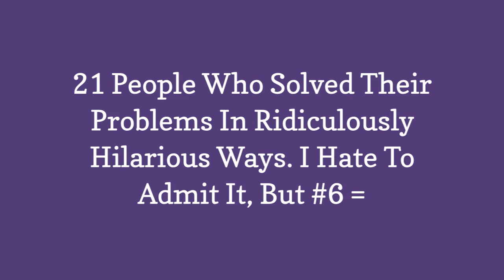21 People Who Solved Their Problems In Ridiculously Hilarious Ways. I Hate To Admit It, But #6 = 😃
0:00 - Intro
0:00:12 -

0:00:21 -

0:00:30 -

0:00:39 -

0:00:48 -

0:00:57 -

0:01:06 -

0:01:15 -

0:01:24 -

0:01:33 -

0:01:42 -

0:01:51 -

0:02:00 -

0:02:09 -

0:02:18 -

0:02:27 -

0:02:36 -

0:02:45 -

0:02:54 -

0:03:03 -

0:03:12 -